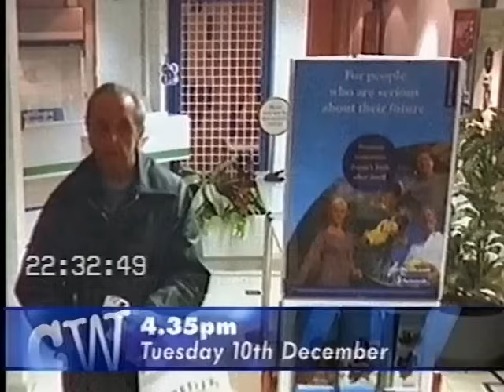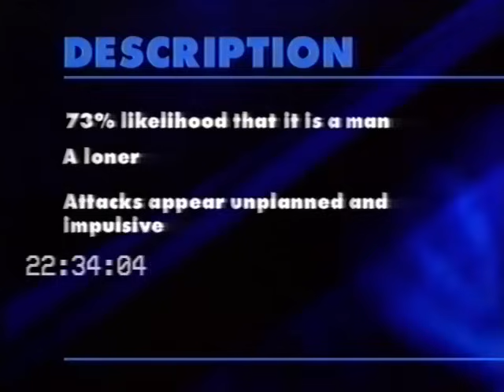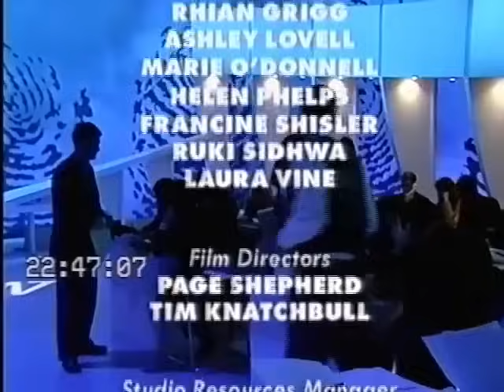Crimewatch UK February 1997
Nick Ross and Jill Dando present.
Cases include the murder of Alice Rye in Liverpool, the murder of Richard Watson in Sussex and an armed robbery on a jewellers in Blackpool.

Any fans of Crimewatch should join the Facebook Crimewatch group, there are lots of other Crimewatch uploads by other YouTubers too.